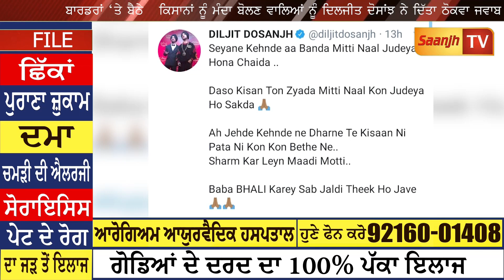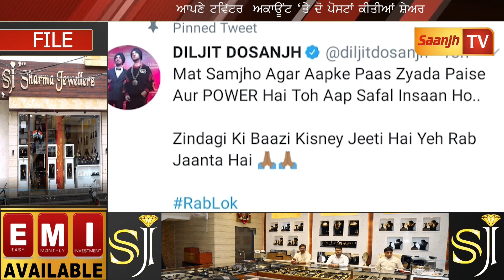ਬਾਰਡਰਾਂ ‘ਤੇ ਬੈਠੇ ਕਿਸਾਨਾਂ ਨੂੰ ਮੰਦਾ ਬੋਲਣ ਵਾਲਿਆਂ ਨੂੰ ਦਿਲਜੀਤ ਦੋਸਾਂਝ ਨੇ ਦਿੱਤਾ ਠੋਕਵਾ ਜਵਾਬ